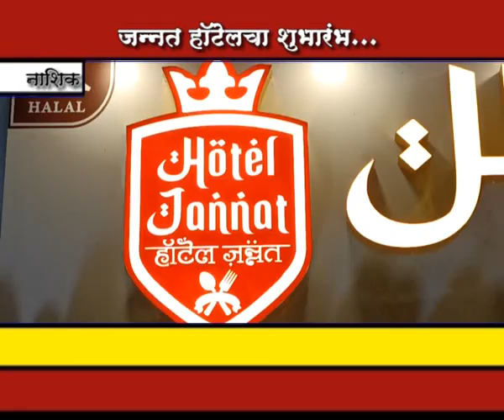हॉटेल जन्नत खवैयांच्या सेवेत दाखल..